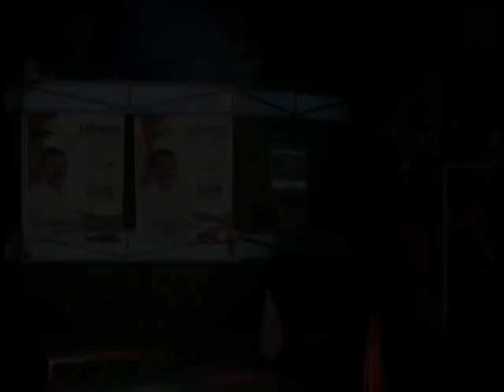PASARELA XALAQUIA x LIBORIO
Jóvenes en Valladolid realizaron Modelaje en XALAQUIA en favor del candidato Liborio Vidal Aguilar.
El video fue editado y grabado por Mario Sánchez